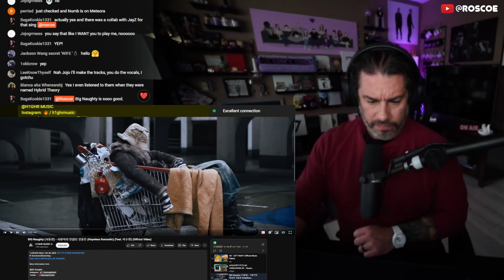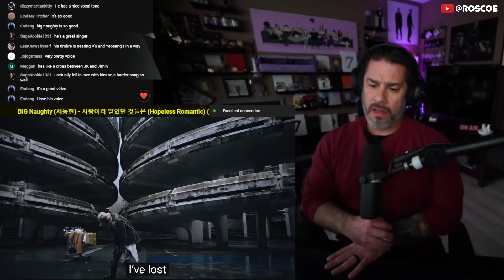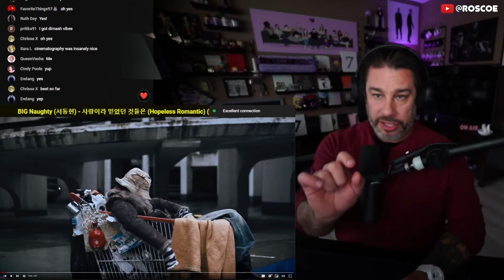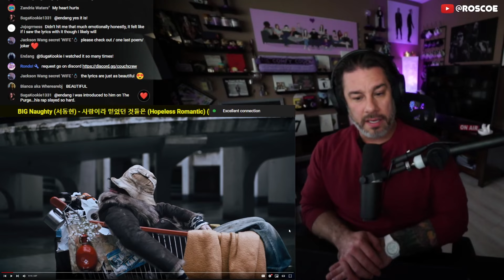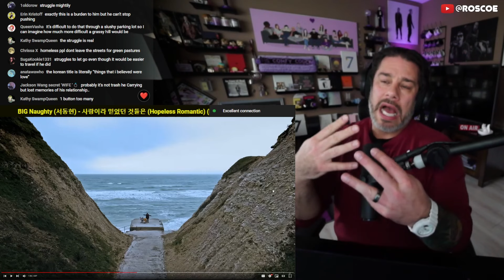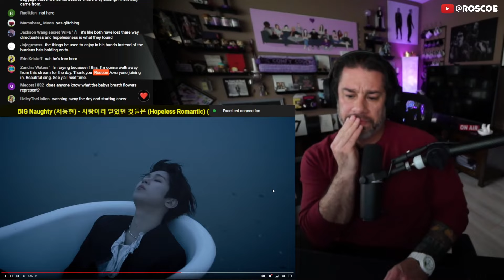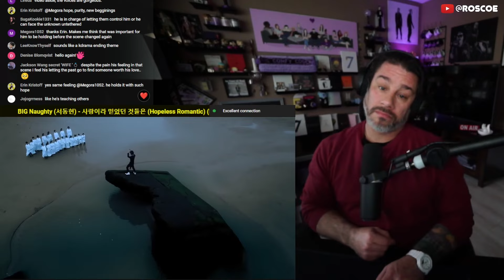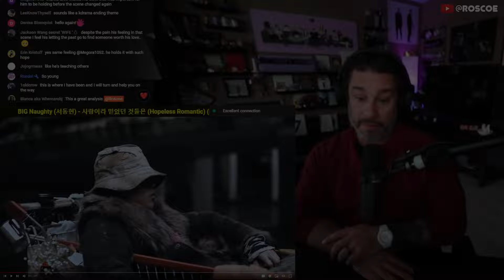Director Reacts - BIG Naughty - Hopeless Romantic (Feat. Lee Suhyun)